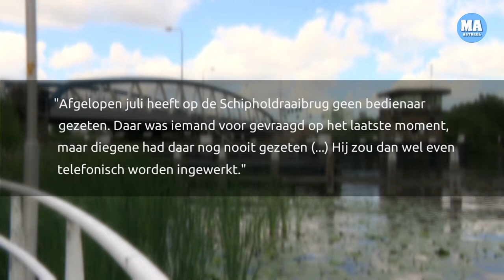Onderzoek NH Nieuws 'bruggen en sluizen door slecht opgeleid personeel bediend'